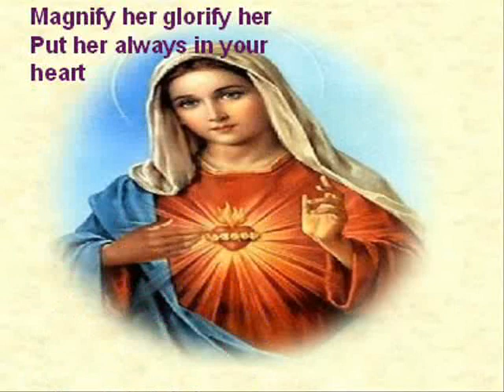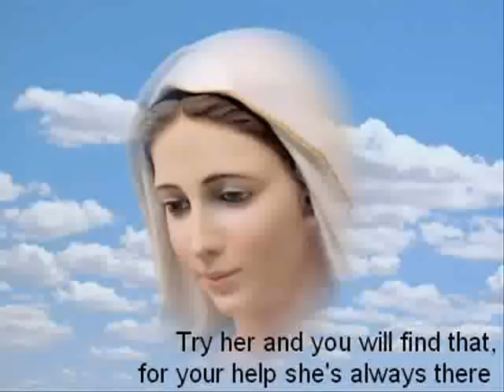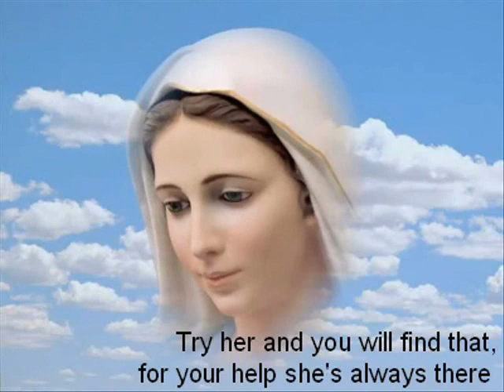Hail To Mary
Hail to Mary mother of God
from sunrise to sunset
Magnify her glorify her
Put her always in your heart

+She has born unto us,
The Saviour of the World,
He came and saved our souls
and forgave us our sins.

+She is the Lady and the Virgin,
Our Queen in heaven
she is above the Cherubim,
And praised by the Seraphim

+She is famous and well known
As the best shelter to rest,
Try her and you will find that,
for your help she's always there

+Please O Mary, Pray for us,
And the sinners to return
Teach us and guide all of us,
For you are the faithful saint.